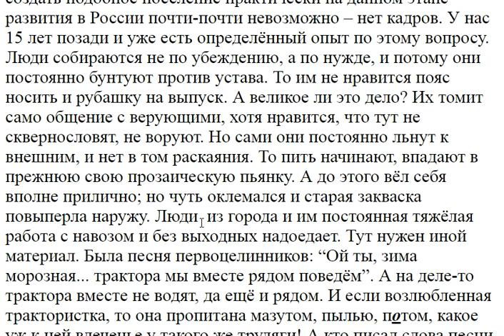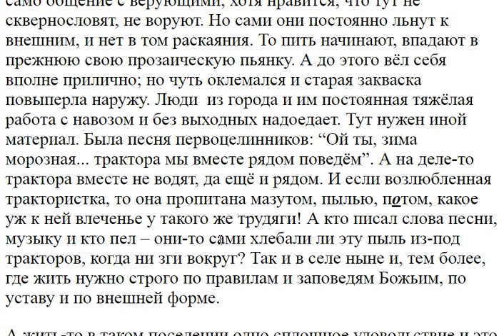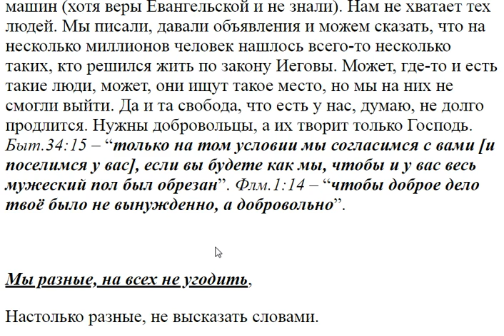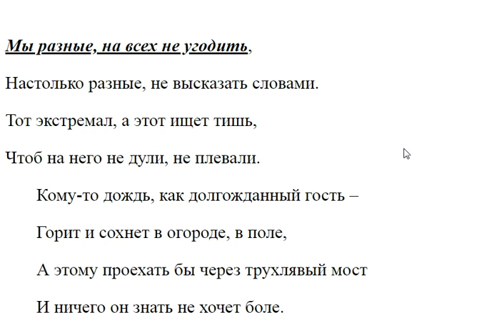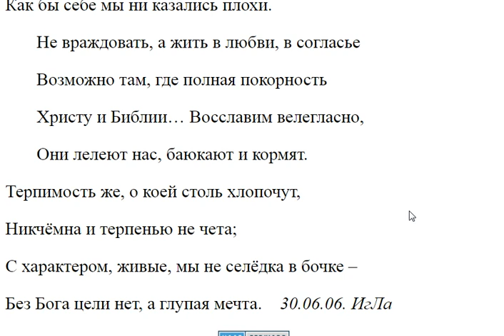3172. Можно ли опыт поселения распространить по России?